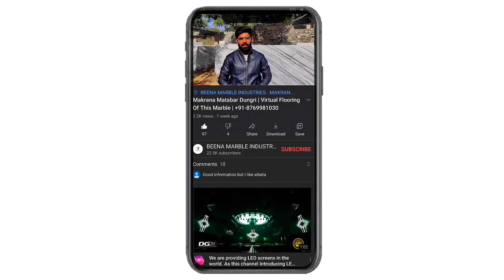Marble Loading GUWAHATI, ASSAM | सभी जगह घूमने के बाद एकदम साफ मार्बल BEENA MARBLE से मिला